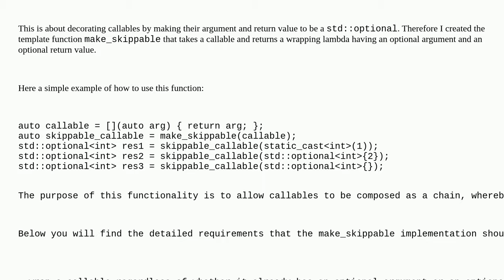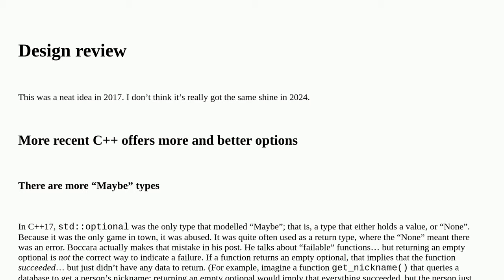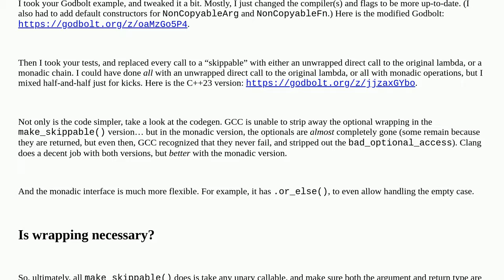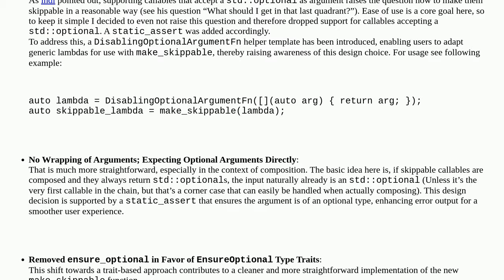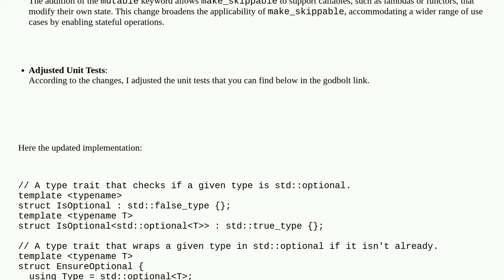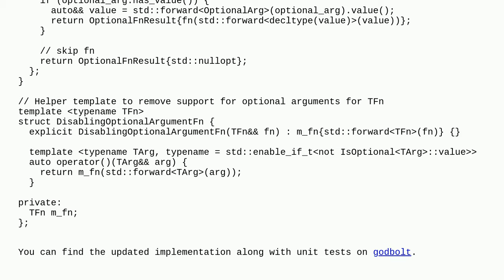Codereview: Extending callable signature with std::optional in context of function composition (m...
Extending callable signature with std::optional in context of function composition (make_skippable)

A special thanks goes out to the awesome community

  functional-programming template c++ template-meta-programming c++17